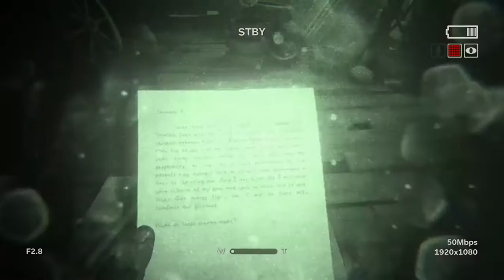Outlast 2 (TRIGGER WARNING)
GAME CONTAINS SCENE DEPICTING STRONG GORE, VIOLENCE, NUDITY AND LANGUAGE. DO NOT WATCH IF THIS WILL AFFECT YOU IN ANY WAY.

So... the beginning to this game seems really boring but I KNOW it won't be boring by the time I finish this game. I guess I feel like I'm over hyped for this game and that I'll be let down because it wasn't scary. I did get a recommendation for another horror game for xbox one. I pick it up on Friday! I'll be recording that immediately after I finish recording Outlast. I am really enjoying this series. I am glad I did record this for you guys to see. I am still a little slow to figure out this real simple things in this game but as far as this goes, I am fairly certain that I can beat or almost beat the game with the next video.